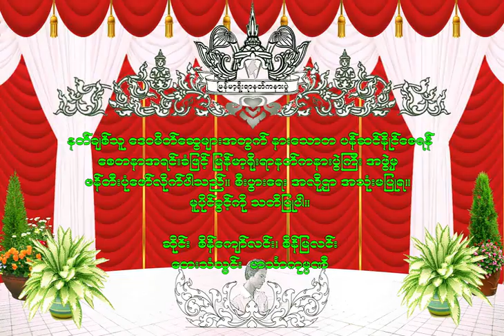NAT-41 မေစာခင္နတ္ (Ma-Saw-Khin Nat) မစောခင်နတ်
မေစာခင္နတ္
 ျမန္​မာ့႐ိုးရာနတ္​ကႏၷားပြဲႀကီး
 ၁၃၇၉ ခုႏွစ္​
နတ္​ခ်စ္​သူ ​ေဒဝမိတ္​​ေဆြမ်ားအတြက္​ နား​ေသာတ ပန္​ဆင္​ႏိုင္​​ေစရန္​ ​ေစတနာအရင္​းခံျဖင္​့ ျမန္​မာ့႐ိုးရာနတ္​ကႏၷားပြဲႀကီး အဖြဲ႕မွ ဖန္​တီးပံု​ေဖာ္​လိုက္​ပါသည္​။ စီးပြား​ေရး အလို႔ဌာ အသံုးမျပဳရ။ မူပိုင္​ခြင္​့ကို သတိျပဳပါ။

မစောခင်နတ်
 မြန်မာ့ရိုးရာနတ်ကန္နားပွဲကြီး
 ၁၃၇၉ ခုနှစ်
နတ်ချစ်သူ ဒေဝမိတ်ဆွေများအတွက် နားသောတ ပန်ဆင်နိုင်စေရန် စေတနာအရင်းခံဖြင့် မြန်မာ့ရိုးရာနတ်ကန္နားပွဲကြီး အဖွဲ့မှ ဖန်တီးပုံဖော်လိုက်ပါသည်။ စီးပွားရေး အလို့ဌာ အသုံးမပြုရ။ မူပိုင်ခွင့်ကို သတိပြုပါ။